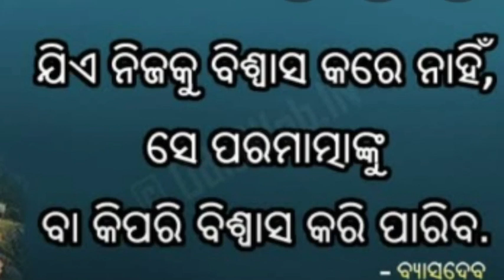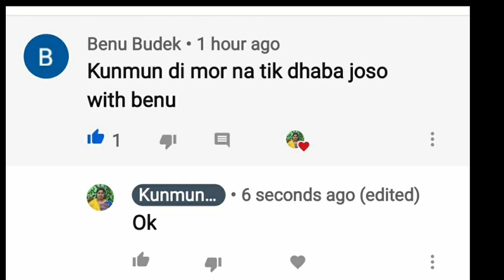ପୁଅଜୁଇତିଆ ର ଭୋଗ 👉 ଘାଣ୍ଟ ତରକାରୀ ବନାମା ଆରଜେ ବନାମା 👉ଓଉ ର ମିଠା ଖଟା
Om Ganesaya Namaha🙏
Om Namaha Sivaya🙏
Jai Jagannath 🙏
Jai Maa Mangala🙏

hello friends I am Kunmun Purohit a family vlogger ...how r u all...I'm good ... My channel is a family vlog channel channel. today's..please subscribe my channel and support me..share ... like ...and...must comment I m eagerly waiting for comments

😍Introduction video😍